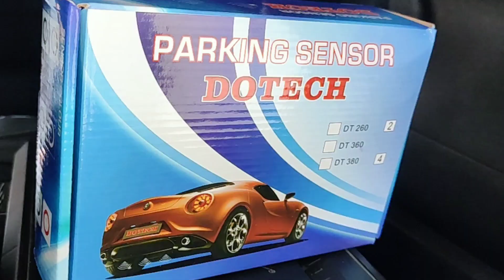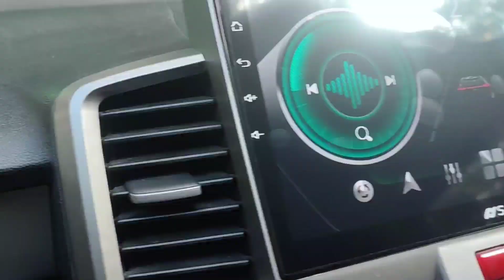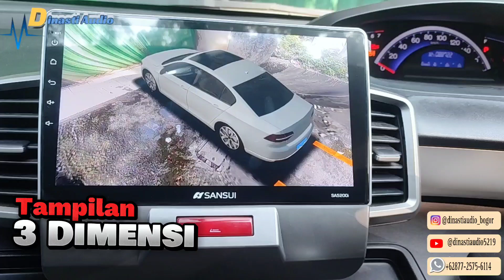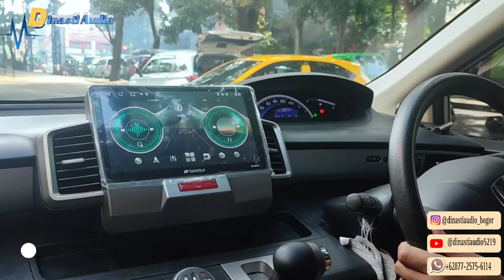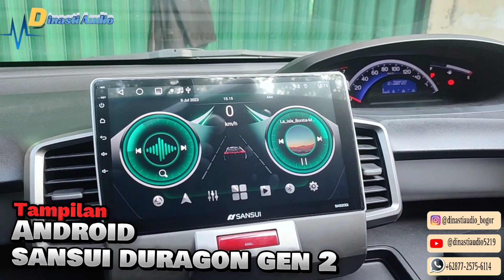Mantap! Mobil Honda Freed ~|| Upgrade Android Sansui Duragon gen 2 + Rombak Camera 360° super keren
Upgrade Android Sansui Duragon gen 2
RAM 6 GB ROM 128 GB
& CAMERA 360° Mirai @miraicarentertainment
DASH CAM DDPAI + Parking Sensor Dotech
Di mobil Honda Freed